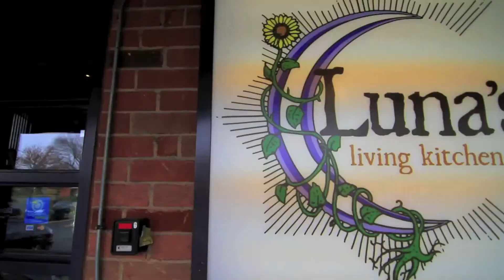Park Avenue Condos | SouthEnd Charlotte | Virtual Tour | YouTube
Park Avenue Condos in historic SouthEnd offers urban living in the heart of one of Charlotte's best neighborhoods for those seeking a vibrant & super hip place to call home.

Located in the heart of SouthEnd, Park Avenue Condominiums is urban living at its finest. From the urban lofts to trendy flats, Park Ave has it all. Park Ave Condos features a fully secure building, easy access to Bland St. Station light-rail stop, restaurants, bars, and shopping all within a stone throw. The 66 residential units are located on some of SouthEnd's most exclusive real estate. Located on the outskirts of Uptown, Park Ave is the only condo located right in the heart of what all SouthEnd has to offer. You will not find a better location. Enjoy having Park Ave as your address and enjoy Charlotte's historic SouthEnd.

Park Avenue Condominiums FEATURES:
- Footsteps away from Light-rail
- Rooftop patio with amazing skyline views
- Walk to restaurants and entertainment
- Secure building with FOB access
- Large windows with ample natural light
- Large parking deck with numerous guests spots
- Prime SouthEnd location Building features flats and lofts
- Uptown or Dilworth views
- Perfect for the owner who likes to entertain

My Townhome Realty is a skilled group of Residential Real Estate Professionals, serving Charlotte, NC.  The Realtors at My Townhome are highly trained experts in the sale and marketing of Condominiums, Townhomes and Lofts.
We partner with you to buy, sell, or lease a home.
And we are not just townhomes.
We also specialize in single family homes and rental management.